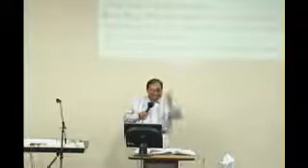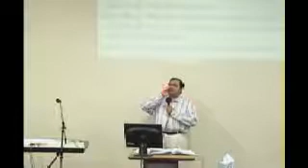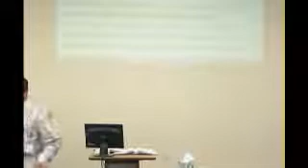LA ALIMENTACIÓN DE LOS 4,000 MARCOS 8 / JUE 09 MAY 2013